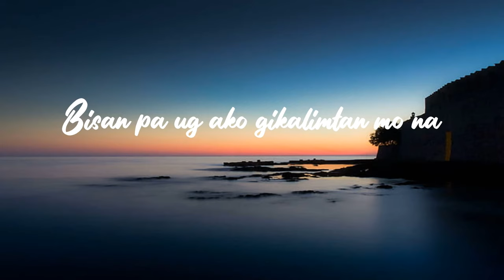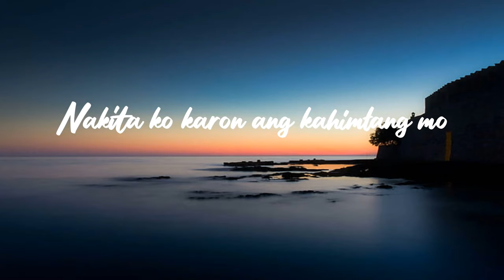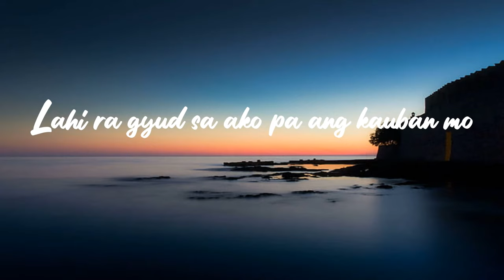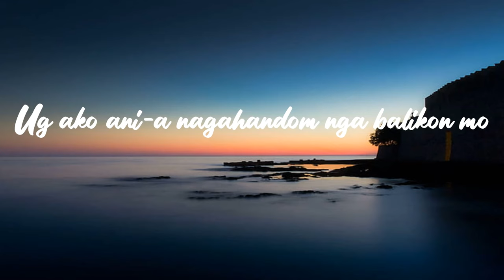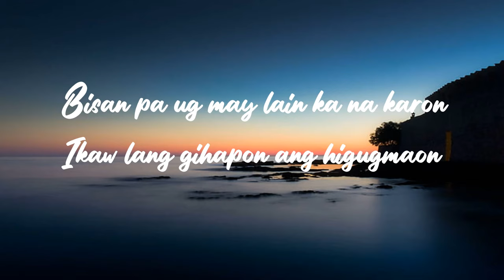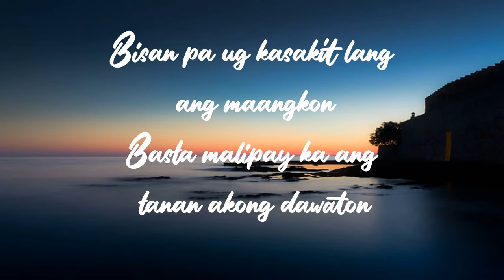bisan pa (lyrics)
Bisrock